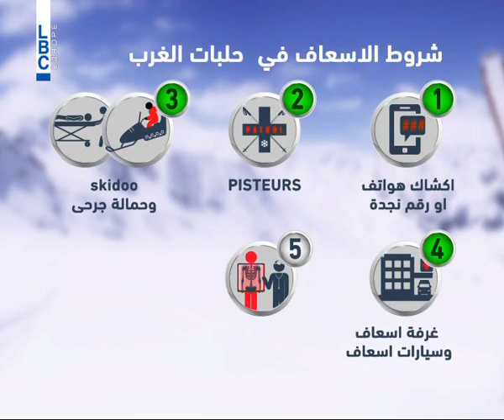LBCI News- الصليب الاحمر نقل 40 حالة طارئة من مراكز التزلج هذا العام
تتصدر شروط السلامة العامة في مدارج التزلج الواجهة